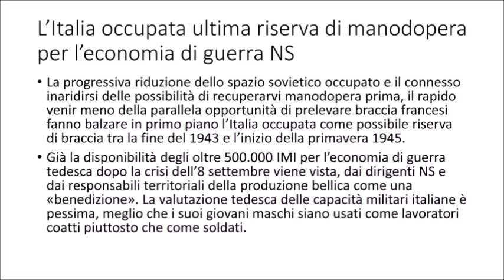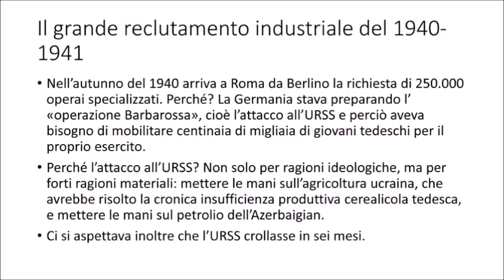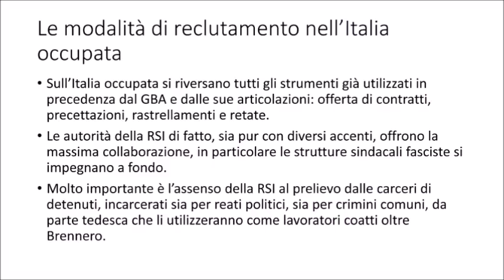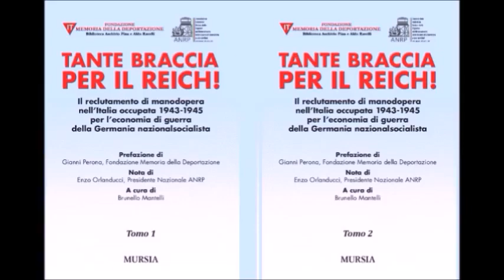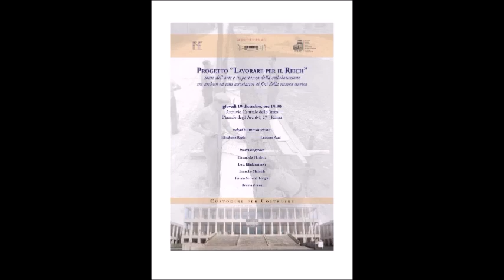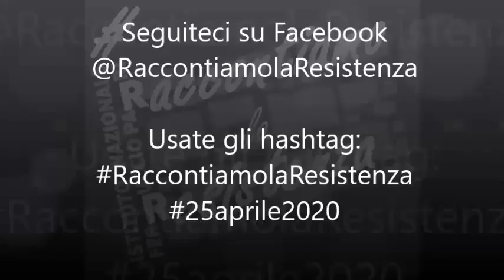Raccontiamo la Resistenza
Brunello Mantelli e Giovanna D'Amico: Lavorare per il Reich
Per RaccontiamolaResistenza, Brunello Mantelli e Giovanna D'Amico parlano dei molti italiani costretti a lavorare per la Germania nazista.
Istituto Nazionale Ferruccio Parri Rai Storia Rai Cultura